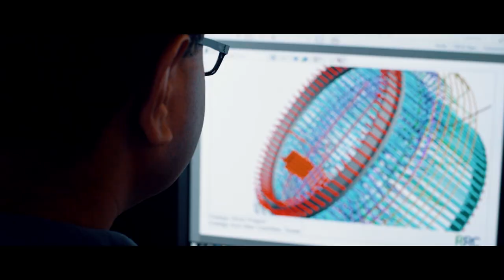Make It Real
2018 EDPR Institucional Vídeo